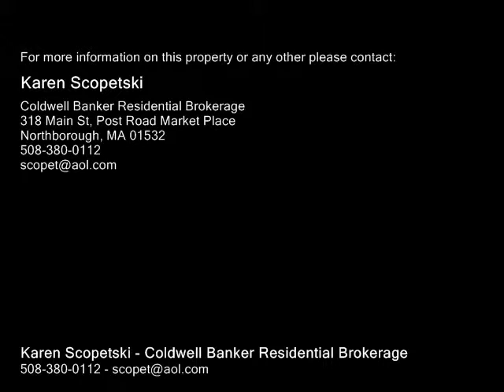10 Intervale Farm Ln Northborough, MA 01532 - Condo - Real Estate - For Sale -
10 Intervale Farm Ln Northborough, MA 01532  Condo  Real Estate  For Sale  Interior freshly painted! 55 Adult Community of single family detached Cape Cod style homes. Enjoy entertaining in the open kitchen & adjoining formal rooms with elegant Hardwoods & brick fireplace! Separate  Denoffice or convert back to formal dining room. One floor living, but with generous space on second floor for visiting guestsrelatives. 1st floor Master with large walk in closet, harwoods and Master bath with shower tub & linen closet. 2nd floor has additional two bedrooms. Loads of light! Neutral decor. Great storage area off 2nd bedroom. Oversized 1 car attached garage. Private deck overlooking a private setting. Fabulous community located on a culdesac setting. Club house. Great access for shopping and highway.

Karen Scopetski
Coldwell Banker Residential Brokerage